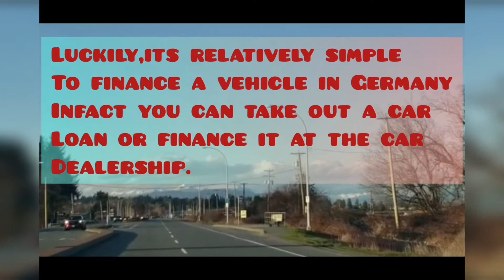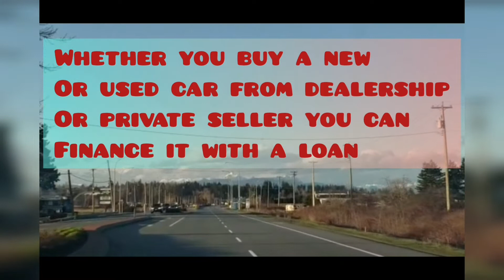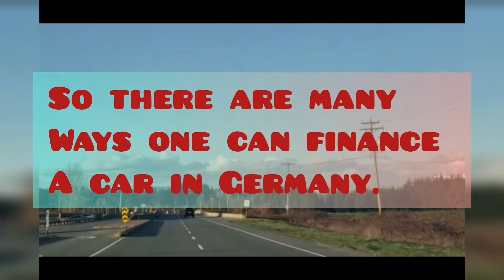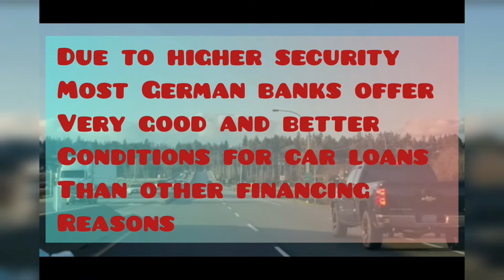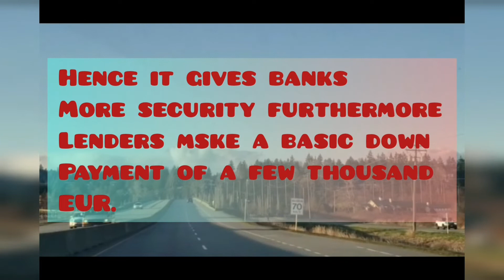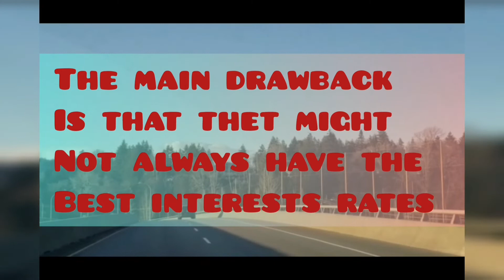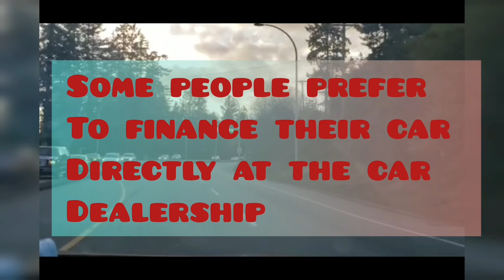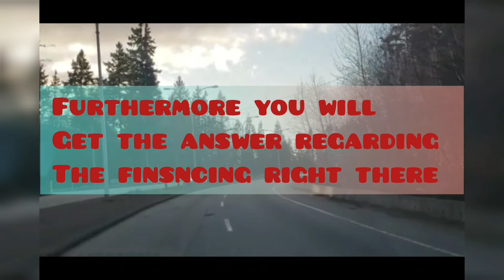Car loan in Germany/How to get a car loan in Germany/European markets and information